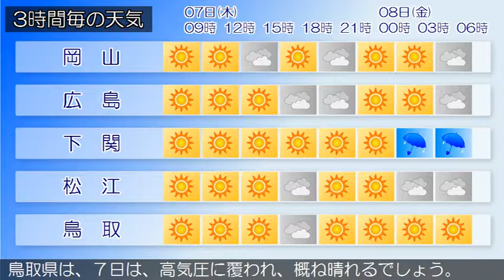2018/06/07 中国地方の天気予報 朝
中国地方は、梅雨前線の影響で山陽を中心に曇っています。７日の広島県は、高気圧に覆われ、概ね晴れるでしょう。岡山県は、７日は、高気圧に覆われて、概ね晴れるでしょう。山口県は、７日は、高気圧に覆われ晴れでしょう。また、高温が予想されるため、熱中症など健康管理に注意してください。鳥取県は、７日は、高気圧に覆われ、概ね晴れるでしょう。島根県は、７日は、高気圧に覆われ、概ね晴れるでしょう。